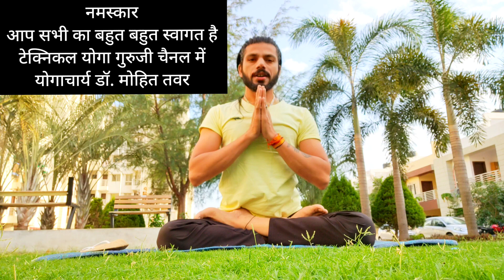अपने फेफड़ों की इम्युनिटी चेक करें 30 सेकण्ड में | Check your lung immunity in 30 seconds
Hi
 I Am Dr.Mohit Kumar Tawar. Welcome to the Our YouTube Channel Technical Yoga Guruji

About this video-:
Hope you will enjoy the video & implement the knowledge of yoga in your daily life

How to check your lungs
अपने फेफड़ों को चेक कैसे करें

आज का विषय
30 सेकण्ड स्वास रोक कर
अपने फेफड़ों को चैक करें

कृपया ध्यान दें-:
ऐसे करें अपने फेफड़ों की जाँच स्वास रोकने पर आंकलन करें स्वम से की कितने स्वस्थ हैं आपके फेफड़े
10 सेकण्ड तक रोकने पर - Very Weak Lungs
20 सेकण्ड तक रोकने पर - Weak Lungs
30 सेकण्ड तक रोकने पर - Good Lungs
45 सेकण्ड तक रोकने पर - Very Good Lungs
60 सेकण्ड तक रोकने पर -  Very Very Good Lungs

लाभ
1.फेफड़ों को मजबूत बनाने वाला अभ्यास
2.फेफड़ों में ऑक्सीजन लेवल बढ़ाने वाला अभ्यास

सावधानी
1.हाई ब्लड प्रेशर वाले ज्यादा देर स्वास ना रोकें